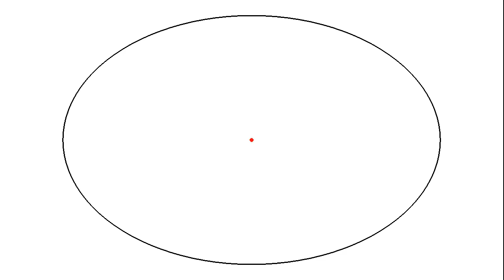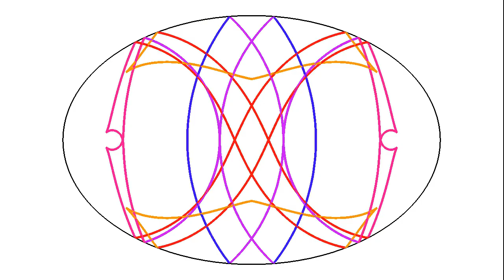Drop in an elliptic pond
Evolution of the wave front created by a drop of water in an elliptic container filled with water. The color changes after each collision with the boundary. Guess where the foci of the ellipse are...
This was actually a bit hard to simulate, because of the strong dispersion near the foci. Therefore I had to constantly add new particles where dispersion was too strong. The simulation starts with 2000 particles, while at the end there are 40000 of them.
for a version made by Teus.